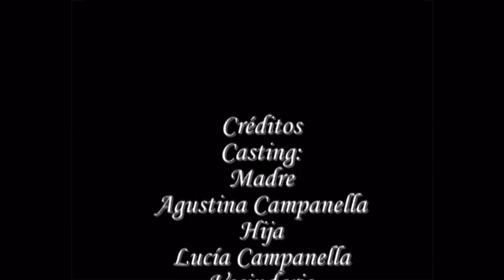Tu no princesa, tu no. Serrat